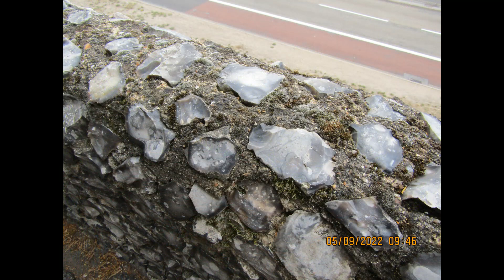Canterbury 5th September 2022 part 2